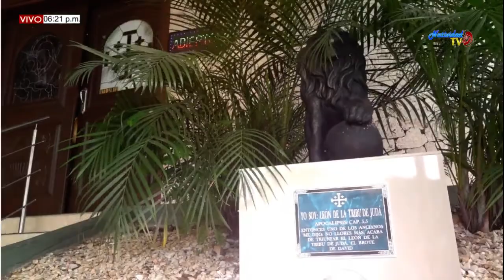SANTO ROSARIO (LUMINOSOS)